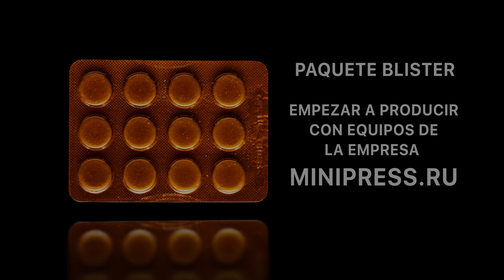Horizontal packer, technologist's recommendations when buying Minipress.ru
LABELING MACHINES
MIXERS AND MIXERS OF POWDERS
TABLET PRESSES
BLISTER MACHINES
LABORATORY ANALYZERS
CELLOPHANATORS
POWDER GRANULATORS
POWDER PACKERS